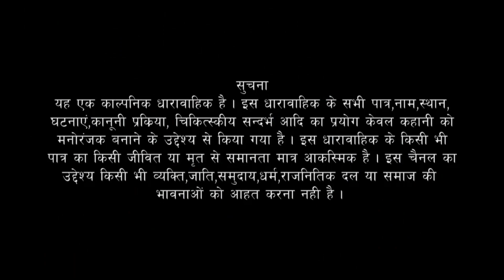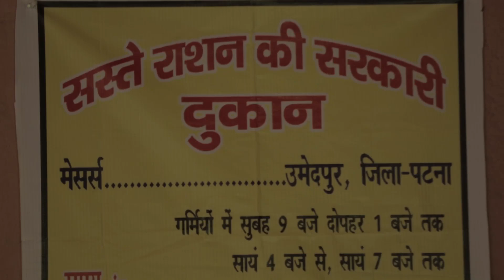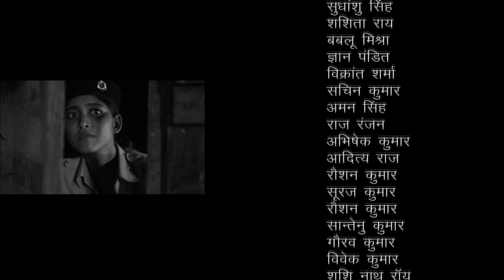पटना की दरोगा भाभी | PATNA KI DAROGA BHABHI | Magahi TV Serial | Full Episode - 03 | Sohar TV